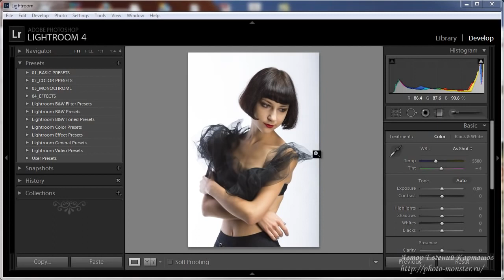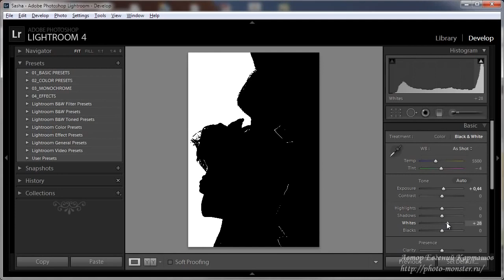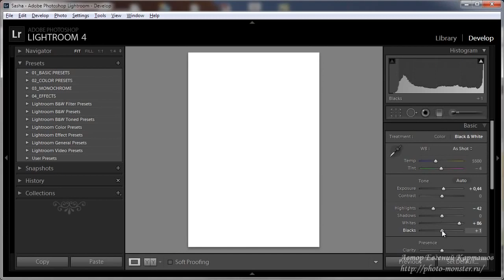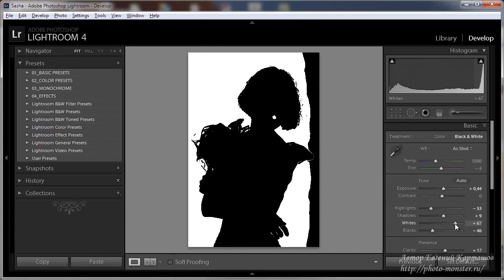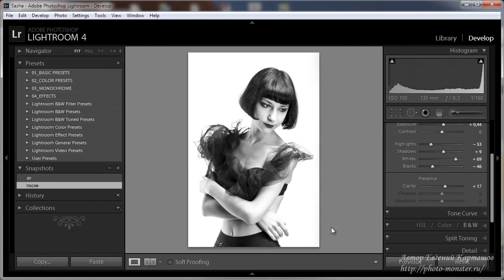Уроки Lightroom Урок по чб фотографии